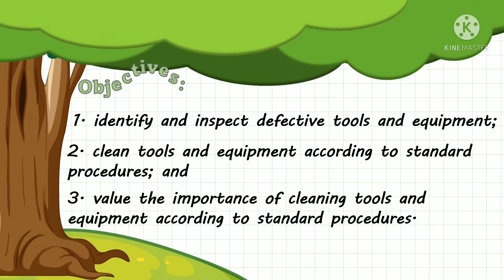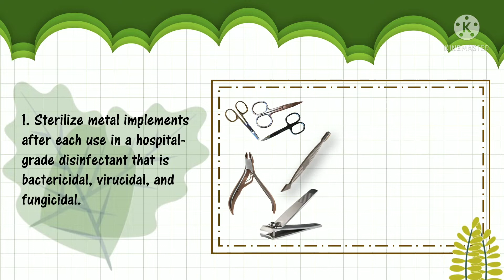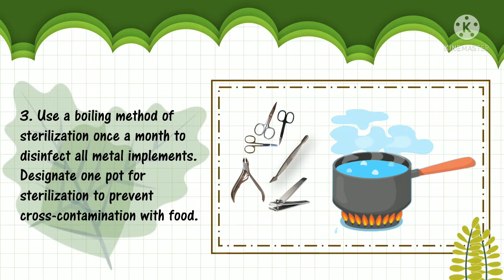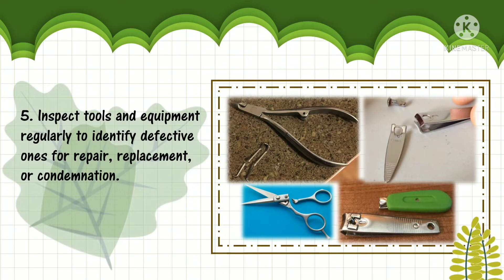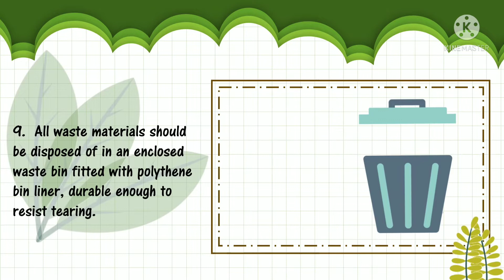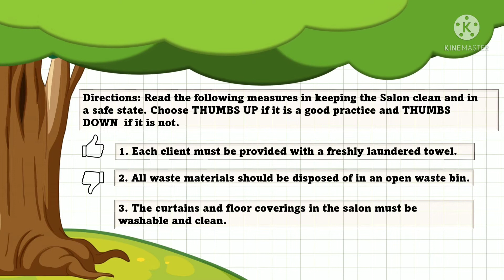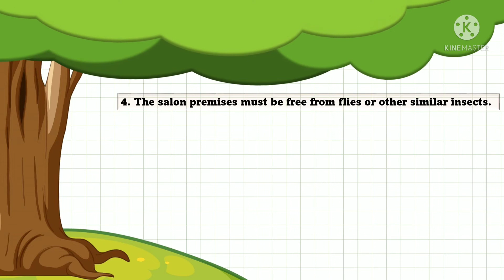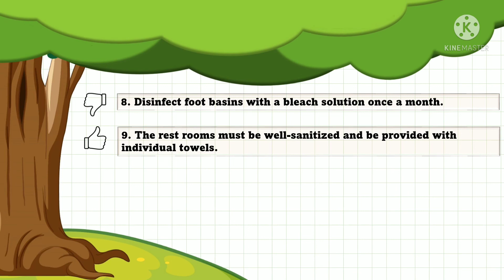TLE Grade 7/8 Nail Care Module 3: Perform Basic Preventive and Corrective Maintenance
Pictures and video clips used in this video lesson are not mine.